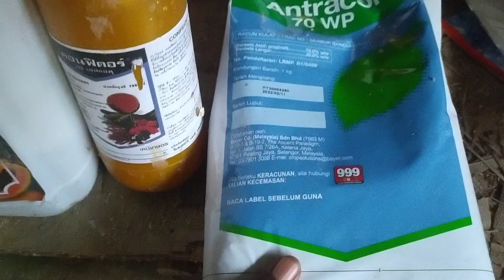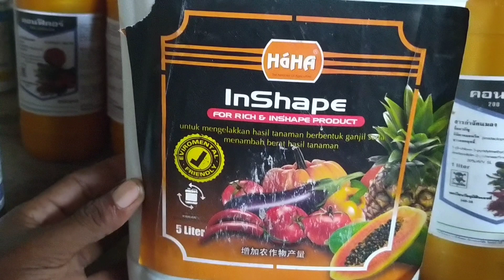FULL CARA MERAWAT MELON AGAR TUMBUH SUBUR DAN AMAN DARI PENYAKIT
full cara perawatan tanaman melon agar tumbuh subur dan terhindar dari penyakit

untuk cara perawatan tanaman melon usia 1-7 sudah saya upload sebelumnya dan video kali ini merupakan lanjutan perawatannya mulai dari pemupukan sampai dengan penyemprotan dan saya lengkapi dengan dosis obat yang kita pakai.

untuk pupuk ada 2 jenis yang kami pakai
1. npk 15
2.npk 18

untuk obat nya
1.Antracol
2.Confidor
3.Boron
4.Habamec
5.Match
6.inshape
7.pelekat

untuk lebih jelasnya silahkan simak videonya sampai selesai semoga bermanfaat untuk kita semua...

Terimakasih.